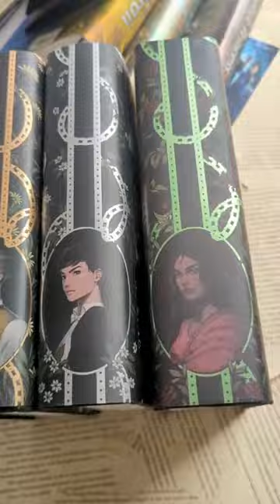The Last Hours Fae Crate Dust Jackets